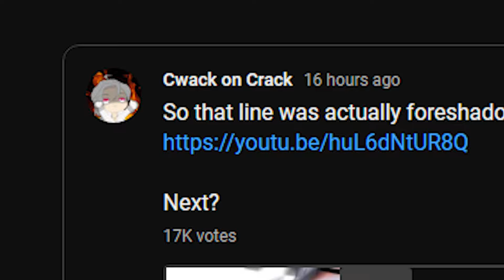Neuvillette (After Rollback) : "We're so BACK"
THANKYOU  @GFeRdMX   FOR LETTING ME USE YOUR ACCOUNT!! Check their channel for ABYSS RUNS